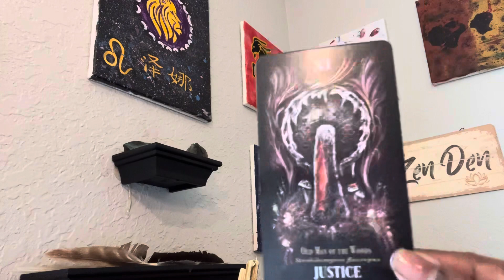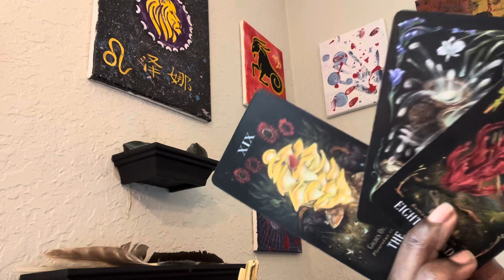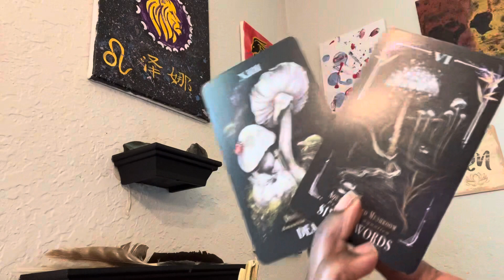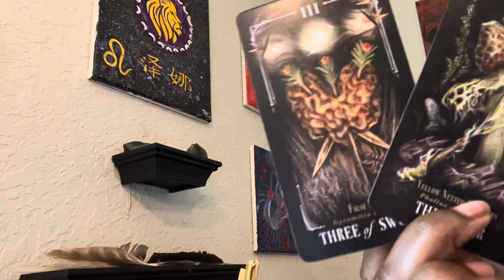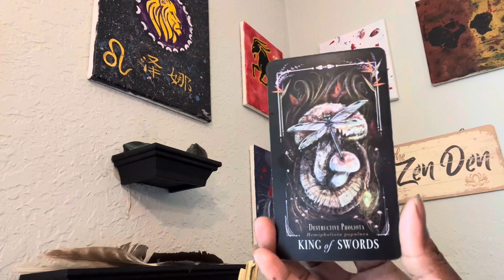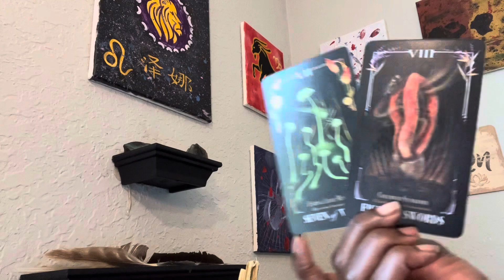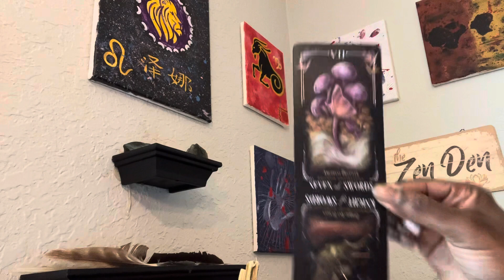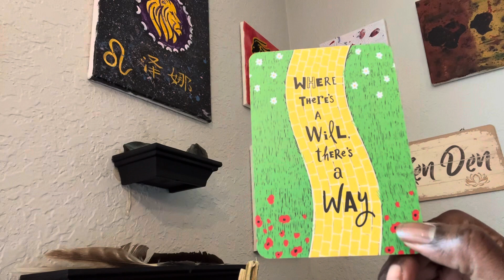CONCERNED ABOUT WHAT THEY DID 2 GET THIS 💵 IN THE Past coming 2 LIGHT 🌞 MEANWHILE U GOT BLESSINGS